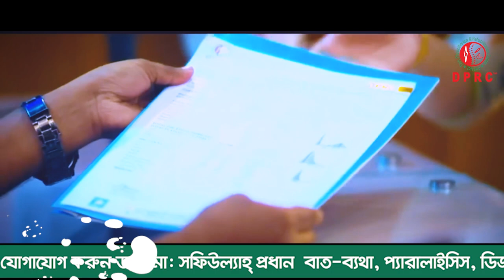কোমর ব্যথা ও সারা শরীর ব্যথা নিয়ে DPRC তে ভর্তি হয়েছিলাম আলহামদুলিল্লাহ্ সুস্থ হয়ে বাড়ি ফিরে যাচ্ছিI